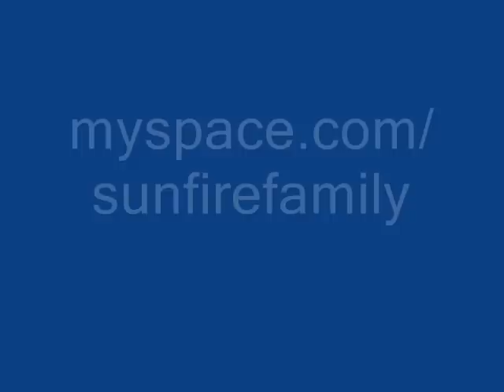who's team R-U on? teamsunfire intro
• Headaches • Acne • Weight Release • Low Energy • Constipation • Heart Burn/ Digestive Issues • Joint Discomfort
Angela Stokes of RawReform.com on the BBC News. Angela speaks about her remarkable weight loss transformation with raw foods. She lost around 160lbs (11.5 stone) with a raw lifestyle and shares this powerful message of healing with the world on her site go from a Standard American Diet (SAD) to a Raw Food Diet. what and how to buy his raw food for the start of the 14 day diet. All this food for under 20 dollars! Check out all the great tips on raw foodRawfoodmedia.com Documentary on a women that has kids that have been eating raw food and it has cured their asthma Authors@Google Welcomed raw chef Matt Amsden and raw nutritionalist David Wolfe to speak at the New York office on August 17, 2007
Matt Amsden has quickly established himself as one of the premier raw food chefs in southern California and the world. Matt's company, RAWvolution, is the first of its kind, delivering gourmet raw food meals throughout the United States. Originally from Ontario, Canada, Matt began eating a diet of 100 percent raw foods virtually overnight after hearing an interview with author/lecturer David Wolfe on the Howard Stern Show. Matt's desire to learn more about raw food preparation led him to Santa Monica, California, the heart of the raw food movement, where he soon began to share his talent with hundreds of people, including celebrities such as Margaret Cho, Woody Harrelson, Courtney Love, and Alicia Silverstone Alissa Cohen Angela Stokes Audrey Walker Brenda CobbBritanie FaithDixie Story Esseopper Gina S. Houston Jinjee Talifero Kristen SuzanneLillian Butler Lynda Carter Nora Lenz Peter Theobold Sergei Boutenko Shannon Shelly Borsits Shazzie Shirley of Shirley's Wellness Café Valya Boutenko Jerry & Ursula Lisa & Robert Leola & Lalita Rhio & Leigh Jackie & Gideon Cherie & DanLucci Shazzie Katharine Clark Cher Carden David Norman Felicia Paul Nison Jennifer Cornbleet Alok RawMa Jinjee Elaina Love Sergei & Valya Rob & Anna Igor & VictoriaBrian & Anna Donald & Marilyn Michael & Audrey Alissa Cohen Dr, Fred BisciSusan Smith Jones Elaine Bruce Karen Knowler Chad Sarno Amy Rachelle Annnette Larkins Lou Corona David Wolfe Eddie Robinson Lillian Butler Dorit Elysa MarkowitzAlissa Cohen Cynthia Beavers Patty Foley Matt Samuelson Youkta & Viktoras
Kim & Jameth Jinjee, Storm and their family Suzanne Alex FerraraAlicia Ojeda Aris La Tham Robert Dagger Tonya Zavasta Karen Ranzi Brenda CobbDavid & Yemiah Lorenna & Shantree Dr. Sunyatta and her family, Samaya & Khepere Lynda Carter John Kohler Kris Pletsche Alex Malinsky Matt Monarch John FielderKiebaDawn Dr. Gabriel Cousens Happy Oasis Annie Jubb David Jubb Dr. Doug GrahamRoz Gruben Dr. Tim Trader Karen Fierro Frederic PatenaudeRAWvolution - More than a cookbook, RAWvolution is the indispensable, all-inclusive guide to the many powerful benefits of raw food.David Wolfe is the author of the bestselling books Eating for Beauty, The Sunfood Diet Success System and Naked Chocolate . David is the co-founder and the leading voice on the continuously evolving online magazine where subscribers are motivated and brought up to speed on all the leading insights and strategies available in many fields including health, success, beauty, fitness, maximum joy, sensuality, wealth generation and peak performance. Additionally, David Wolfe is the President of The Fruit Tree Planting Foundation (ftpforg) a non-profit organization, whose mission is to plant 18 billion fruit trees on planet Earth. When time allows, David plays the drums with the rock and roll group, The Healing Waters Band.Eating for Beauty - describes how to cleanse, nourish, and beautify by utilizing the benefits of a fresh-food diet. Apply the lessons in this book to improve your appearance, vitality, and health. discusses intention and goals as they apply to diet and life.